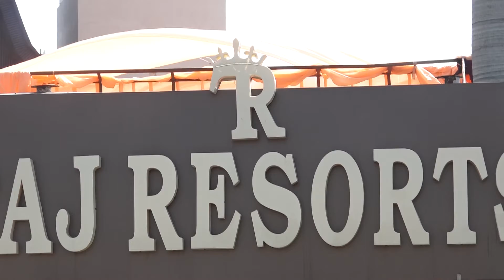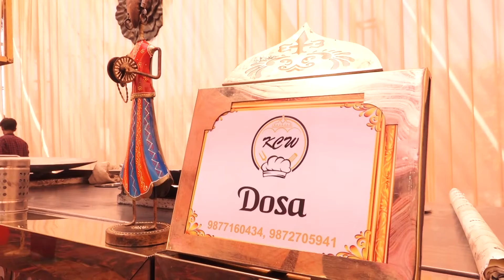My First Video On Youtube